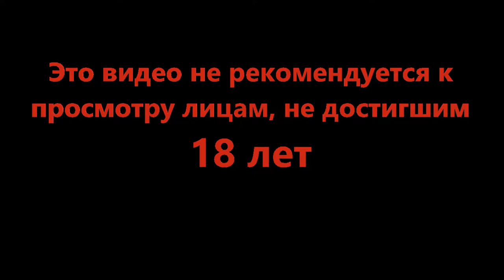Помощь уже в пути - Tomb Raider